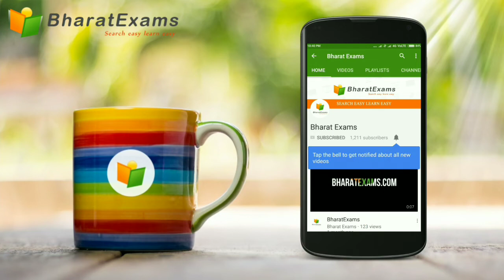TNPSCல் எஞ்சினியரிங் பட்டதாரிகளுக்கு 475 வேலைவாய்ப்புகள்| Combined Engineering Services Exam 2019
TNPSC Recruitment 2019: Tamil Nadu Public Service Commission (TNPSC) has invited application for Assistant Engineer, Assistant Electrical Inspector, Junior Architect, Assistant Director of Industrial Safety and Health Posts. TNPSC is going to recruit 475 Assistant Engineer and other posts through the Combined Engineering Services Exam 2019. All those candidates who are eligible and interested for these notified posts can apply online through the official website from 29 May 2019 to 28 June 2019.

All those Engineering graduates who possess the respective qualification for the posts can now apply. The online process has been started from today.